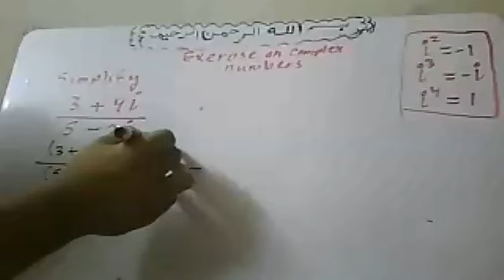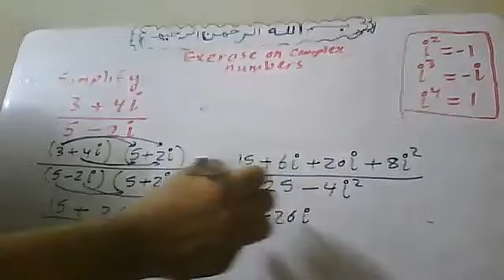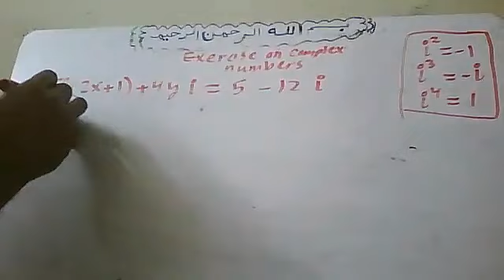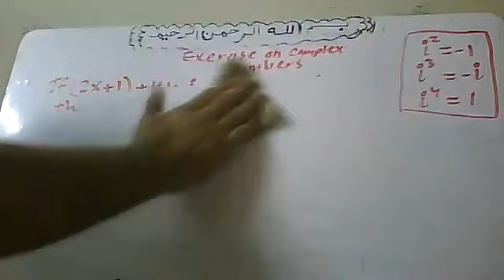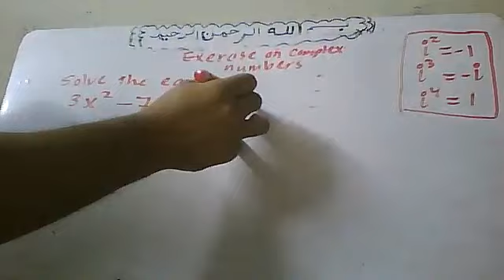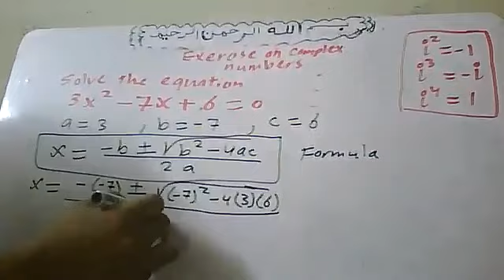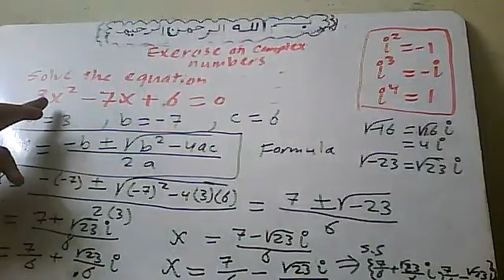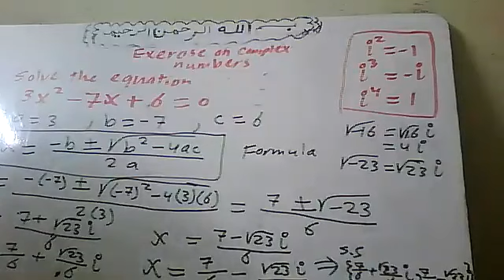Exercise on Complex Numbers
1- جميع المراحل (إبتداءى – إعدادي  - ثانوي ) (عام – ازهري – تجريبي – لغات )
 2 - جامعات ( كليات تجارة عربي وانجلش و BIS و هندسة وعلوم وتربية وغيرها )
3- تدريس مناهج إحصاء بالعربية والإنجليزية لجميع الكليات والمعاهد العليا والمتوسطة والفنية ( تجارة – آداب – خدمة إجتماعية
 4- معادلة كلية تجارة  - معادلة كلية هندسة – معادلة كلية زراعة للدبلومات والمعاهد الفنية
5 – مناهج الرياضيات والإحصاء والرياضة المالية لمدارس ومعاهد الدبلومات الفنية ( تجاري – صناعي – زراعي – فندقي )
6 - مناهج مصرية (عام – ازهري – تجريبي – لغات )وكل مناهج الدول العربية وأبناؤنا في الخارج ومنهج القدرات,ومناهج
 7 - تدريس مناهج
8 – تدريس كورسات إعداد معلمين  Math  (كورس تدريس الرياضيات باللغة الإنجليزية) للتدريس بمدارس اللغات الناشونال
    والإنترناشونال
9 – تدريس كورسات إعداد معلمين  رياضيات   (كورس تدريس الرياضيات باللغة العربية ) للتدريس بالمدارس العامة
10 – تدريس كورس تأهيلي في الرياضيات و Math لطلبة المدارس الثانوية , والفنية  والامريكية والإنجليزية الراغبين في